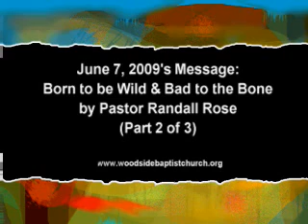6-7-09 2of3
On June 7, 2009, Pastor Randall Rose continued to preach from Ephesians 2:3 (Born to be Wild & Bad to the Bone).